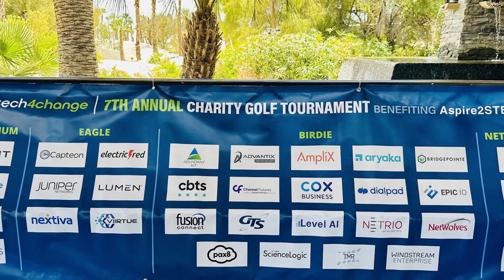Here is what happened at the 2023 Channel Partner Show in Vegas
This industry event brings everyone together, and the energy is positively productive. See what went down at this year's show.